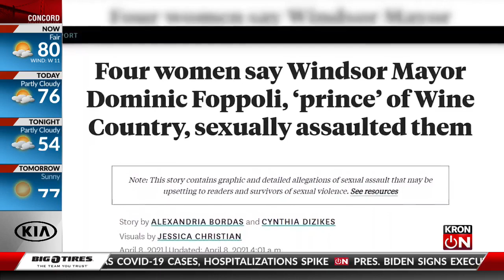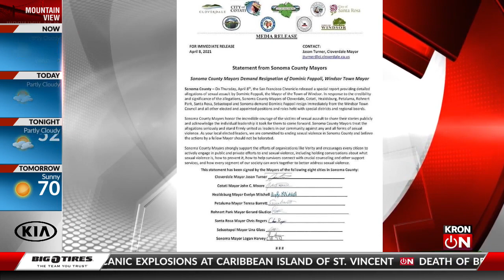Growing calls for Windsor mayor to resign after sexual assault allegations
The town of Windsor police are investigating sexual assault allegations against the mayor of Windsor, Dominic Foppoli.